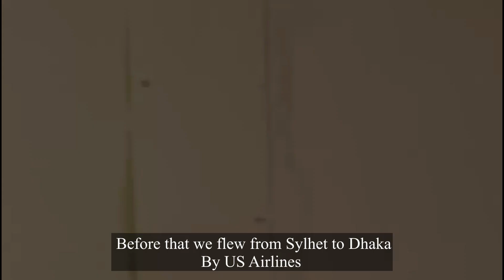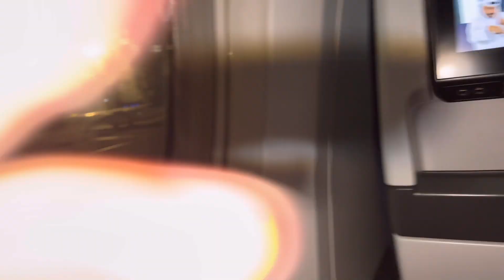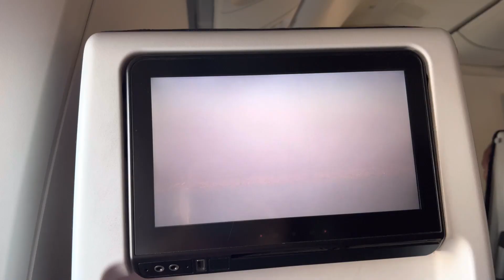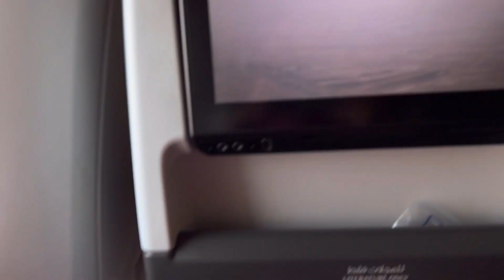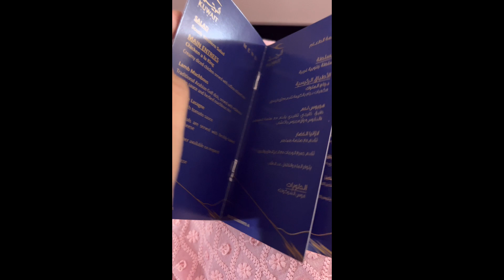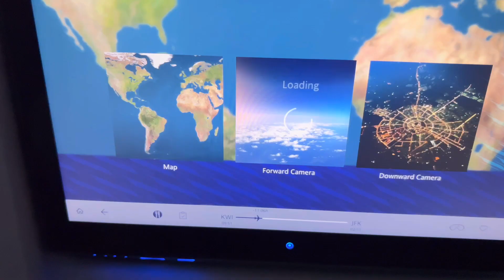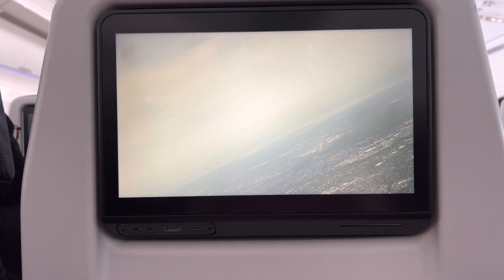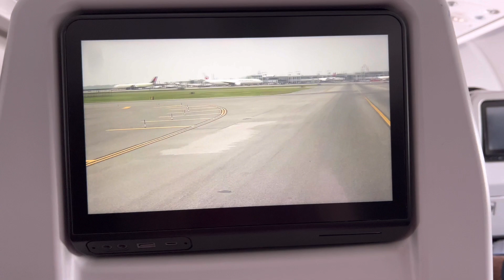Dhaka to JFK || Kuwait Airways || 19hours Journey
Dhaka To JFK ||Kuwait Airlines✈️ || 19hours Journey ✈️

Uploading vlog after many days. I was sick so that I couldn’t upload vlog

Edited By: Dr Raisa
Shoot:Iphone12 & 13 Pro max

From, New York,USA